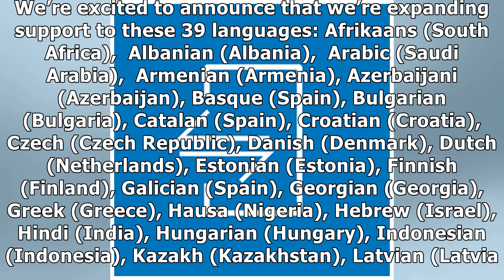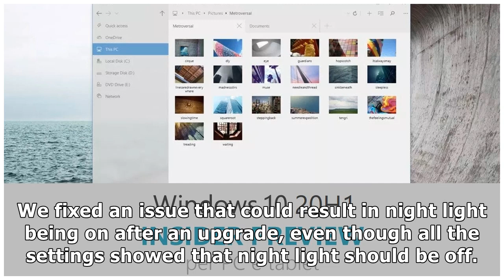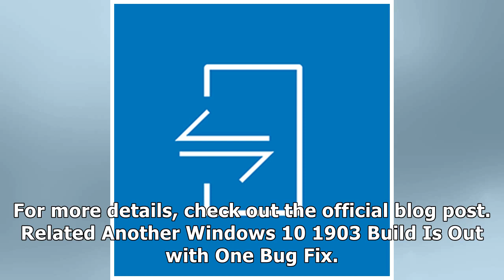Windows 10 2020 Preview Build 18860 Is Out for Skip Ahead Insiders